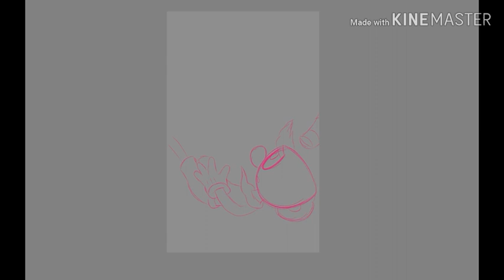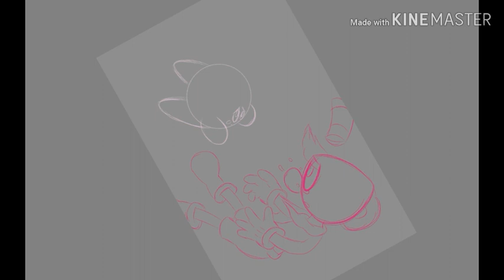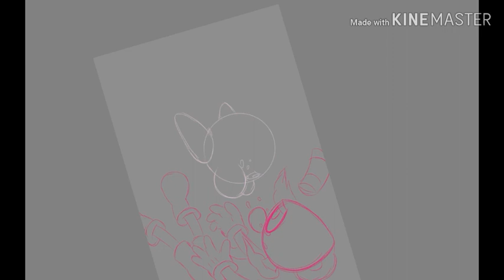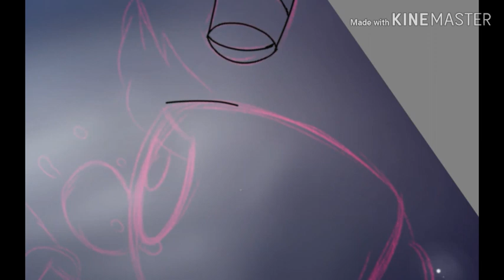Speedpaint : Cuphead mystery dungeon, Jules et Kirby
Album : Lou

Album : L'appel des anges